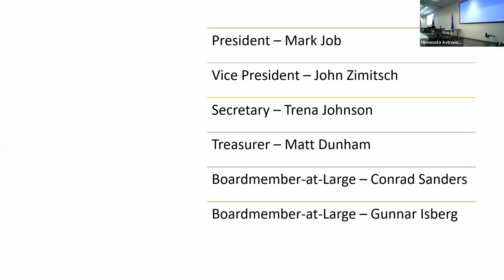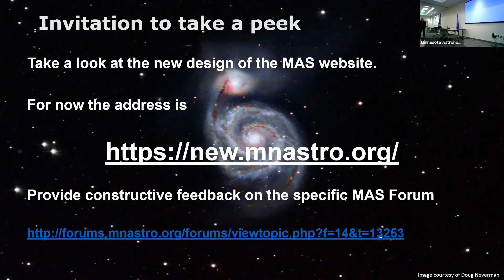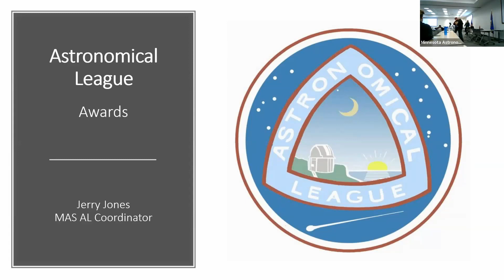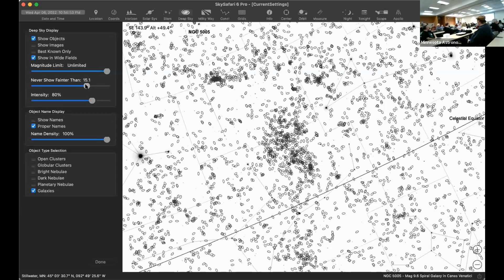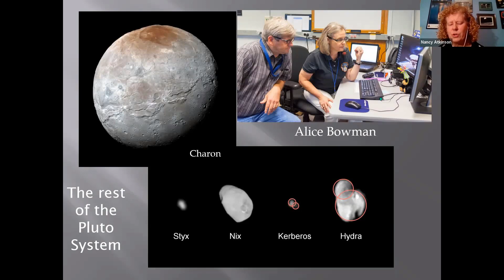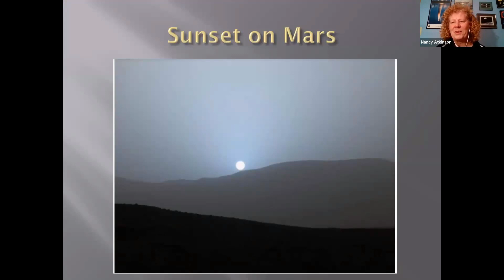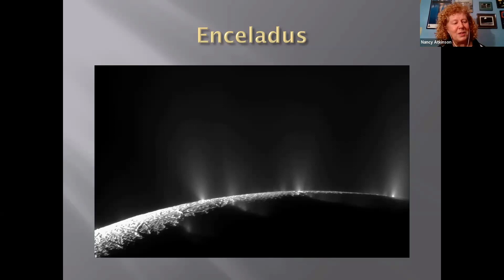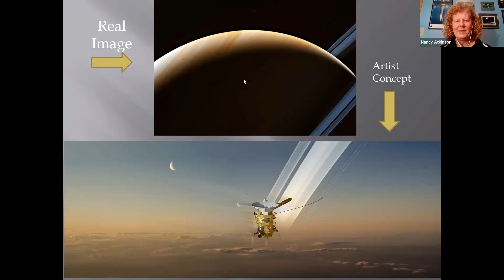Hybrid MAS Monthly Meeting APRIL 7 2022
Minnesota Astronomical Society April 2022 Monthly Meeting
Featuring Nancy Atkinson
Incredible Stories From Space
With Jerry Jones presenting the King, the Queen and the Crown of Galaxies